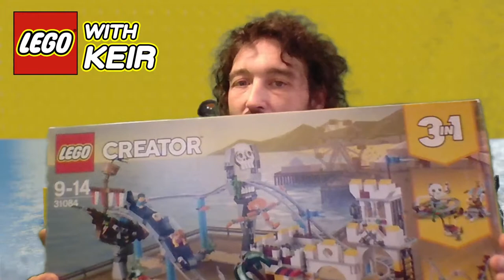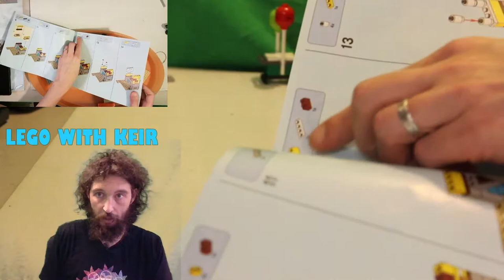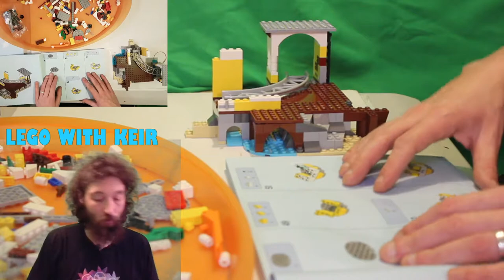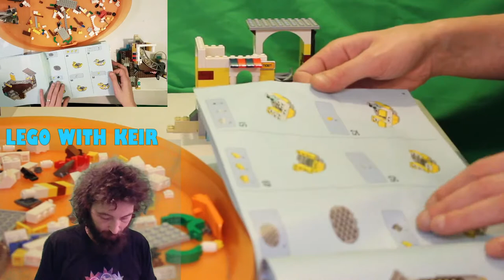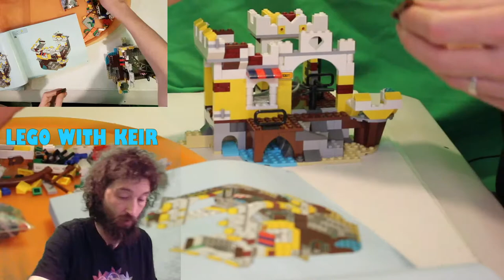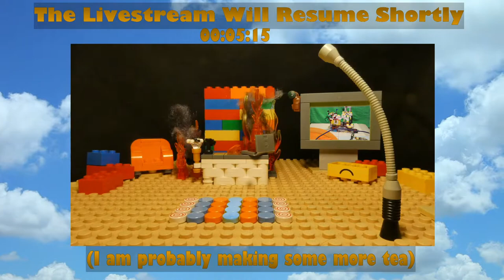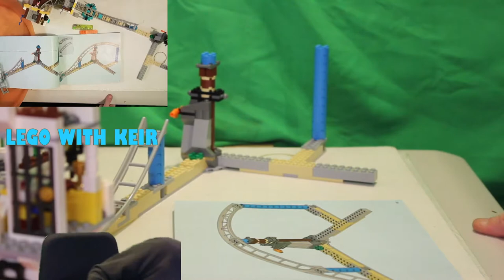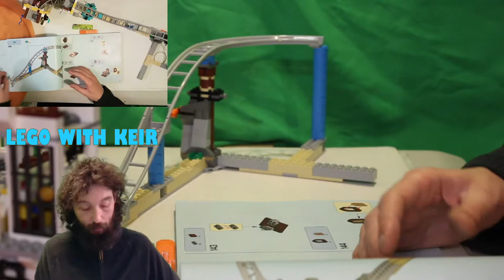LEGO Pirate Roller Coaster 31084 LEGO With Keir Sunday Stream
This week I'll be building one form of the three in one pirate roller coaster set no 31084
This set was an early birthday present from my Mum and Step Dad.